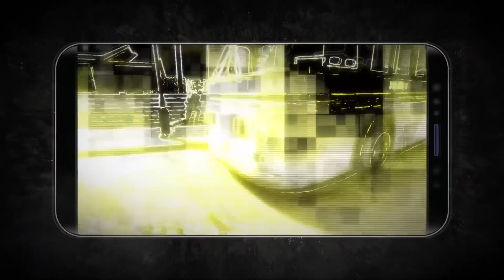PRIMERA PARTIDA en el BATTLE ROYALE de COD MOBILE | Call of Duty Mobile Gameplay en Español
▶Los mejores videos de COD Mobile.

Noticias COD Mobile en Español.

ASI ES EL BATTLE ROYALE DE CALL OF DUTY MOBILE *GAMEPLAY*